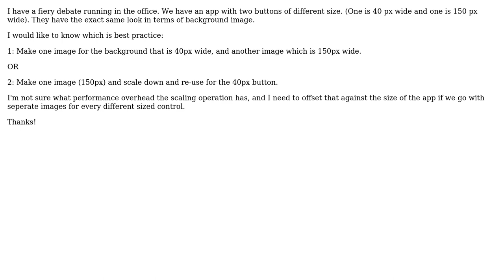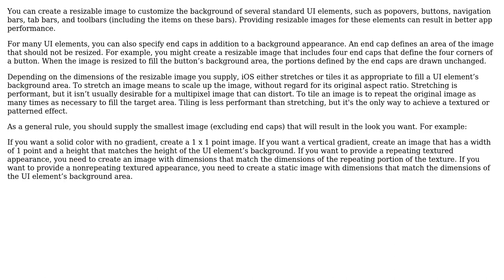Software Engineering: iOS: Multiple images or single scaling image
With thanks & praise to God, and with thanks to the many people who have made this project possible! | Content (except music & images) licensed under CC BY-SA | Music | Images & others | With thanks to user Voda Ion user Daniel Retief Fourie and the Stack Exchange Network Trademarks are property of their respective owners. You are responsible for your own actions.